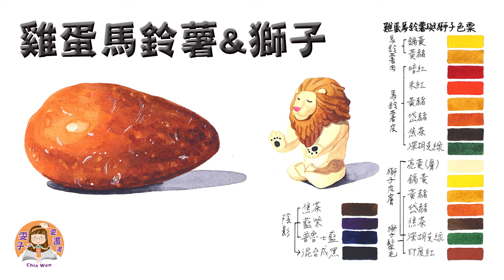透明水彩-雞蛋馬鈴薯與打坐獅子-上｜Potato&Lion painting with watercolor｜紅皮馬鈴薯｜Desiree Potato｜手繪Hands Drawing｜雯子愛畫畫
朝陽科技大學講師｜樹林社區大學講師｜板橋社區大學講師｜

練習1.用朱紅、黃赭、深胡克綠……等畫出如雞蛋大般的紅皮馬鈴薯外皮的主要色調。
練習2.用黃赭、岱赭、深胡克綠……等畫出獅子鬃毛的主要色調。
練習3.用鎘黃、黃赭、岱赭……等畫出獅子身體的主要色調。
練習4.運用不同彩度來表現馬鈴薯、獅子的受光面與背光面。
練習5.混合藍紫、普魯士藍、焦茶成自然的灰黑色，來畫陰影。
練習6.畫出不同濃淡深淺的陰影。

【材料Drawing Materials Introduction】：
1.山度士水彩紙，粗紋，190克，全棉(Baohong 300g 100% Cotton)
2.法國拉斐爾柯林斯基貂毛水彩筆2號(2 NO. Raphael 8404 kolinsky)
3.日本前山黑貂毛水彩筆5號(5 NO.SP878 DRAWELL HANDMADE JAPAN)
4.日本前山金絲尼龍毛圭筆(3/0 and 3 NO.11-2 Drawell Golden Nylon Handmade Japan)
5.英國溫莎牛頓透明水彩顏料(Winsor&Newton Watercolor)
6.日本好賓透明水彩顏料(Holbein Watercolor)